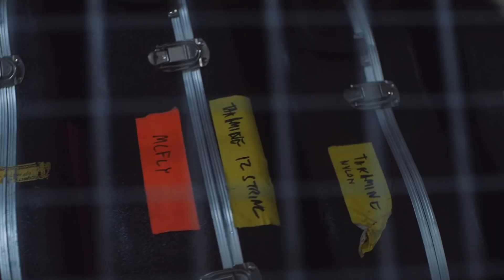McFly Total Access (Trailer)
MCFLY TOTAL ACCESS 🚀
Launching 9AM Friday